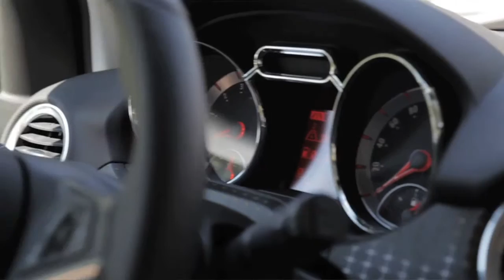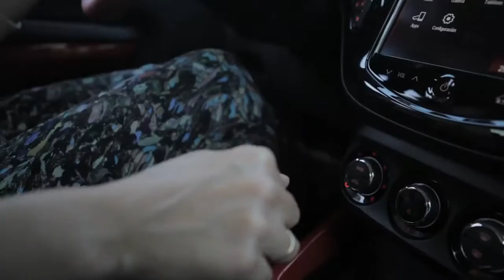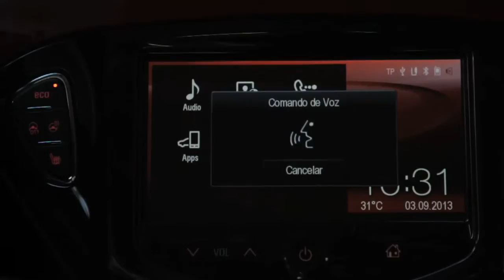VIDEO BLANCA V1 1